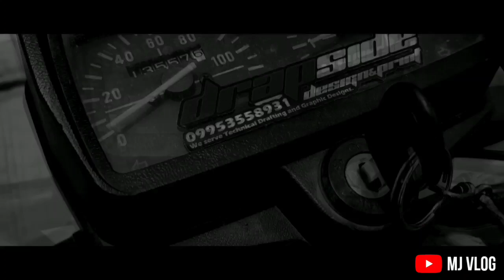New rims ni hakdog??? | Random vlog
PLAY VIDEO IN 1080p!

What's up sa inyo mga boss😇.So eto salamat sa mga sumu suporta sa channel ko at sa mga videos ko, di bale mga boss sa susunod magsha shoutout din tayo para sa mga di na shoutout❤️.

Marami pa tayong darating na mga videos mga boss and mag comment lang kayo sa baba kung may mga katanungan kayo at mga suggestions 💯

Keep spreading love mga boss❤️ mag tatagumpay din tayo.